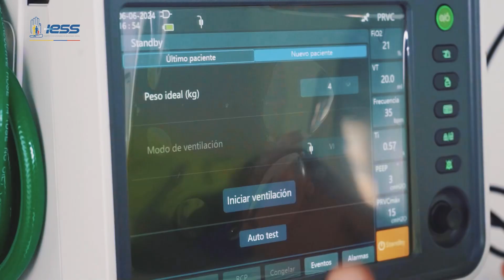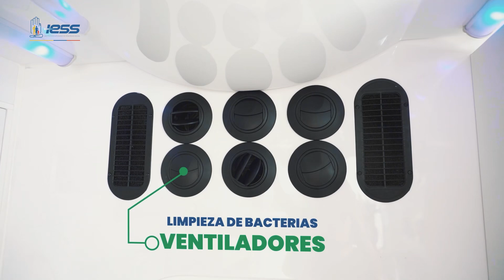Modernas, equipadas y a todo terreno son las nuevas 🚑ambulancias del IESS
Modernas, equipadas y a todo terreno son las 🚑ambulancias que el IESS entrega al servicio de los asegurados y ciudadanía 👏🏻

Conócelas dando ▶️play al video 📹